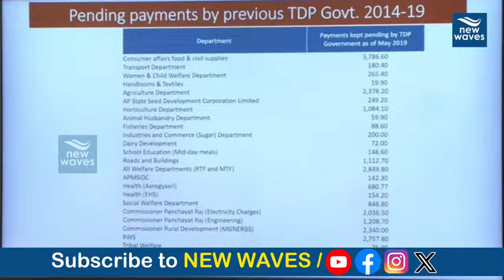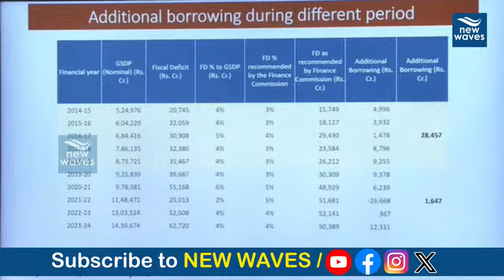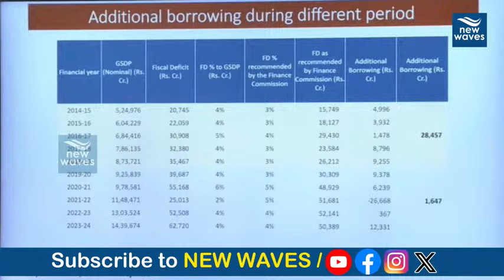చంద్రబాబు కు కొత్త పేరు పెట్టిన జగన్ | YS Jagan Comments on Chandrababu Over Budget